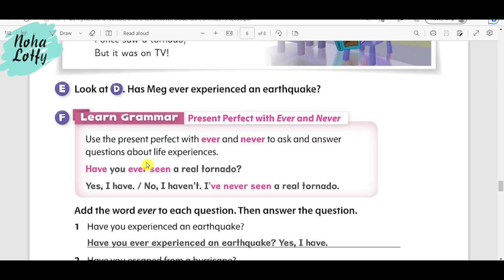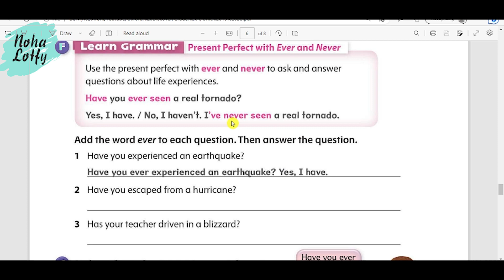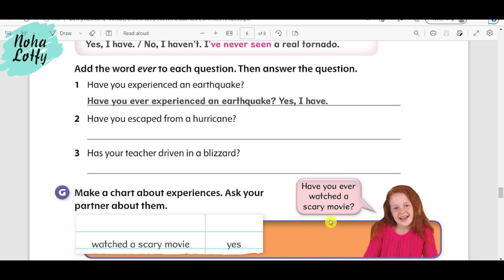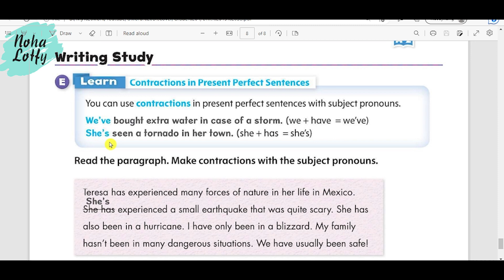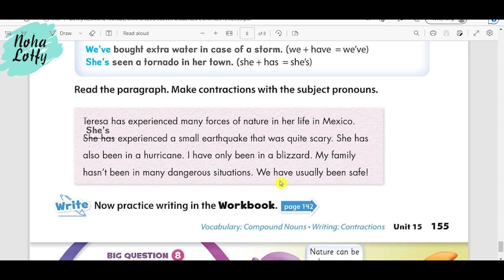Oxford Discover Grade 4 Unit 15 P. 3 منهج أوكسفورد الصف الرابع الوحدة الخامسة عشر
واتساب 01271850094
لحجز الدروس والكورسات
لتحميل الكتاب